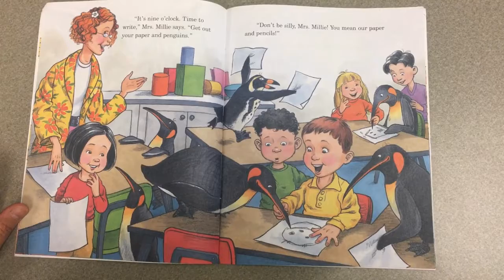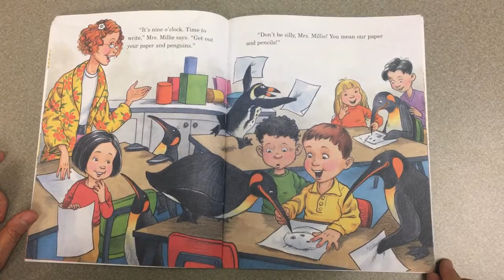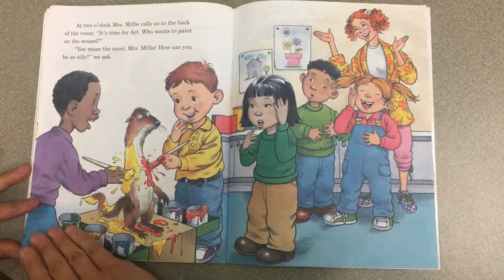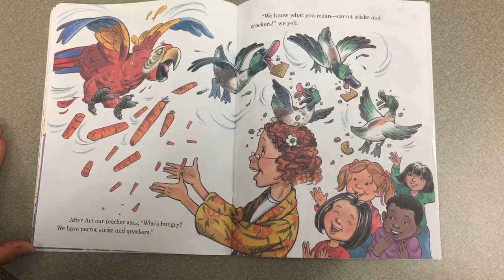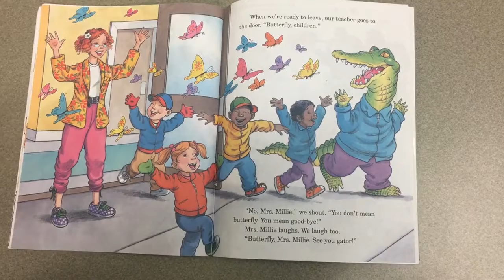PCES Bedtime Stories - Don't Be Silly, Mrs. Millie!